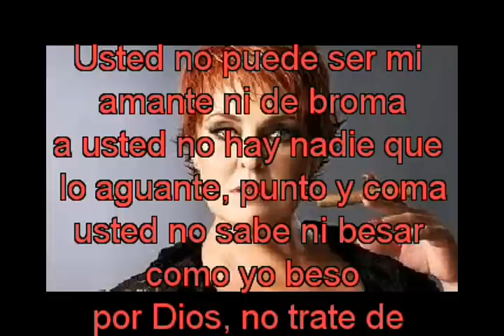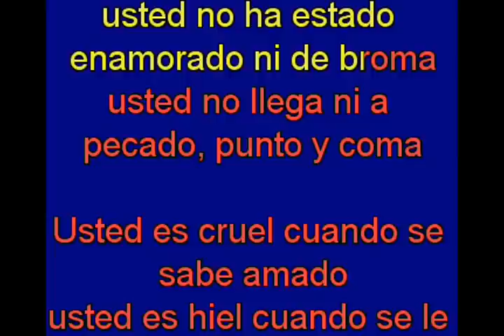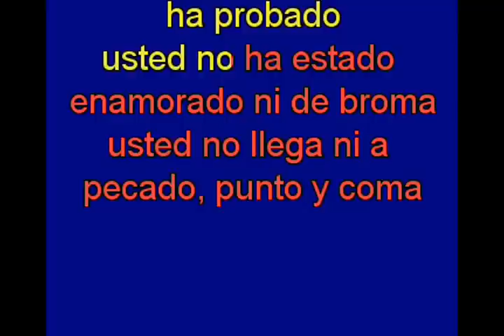Lupita dalessio Punto y coma con letra.